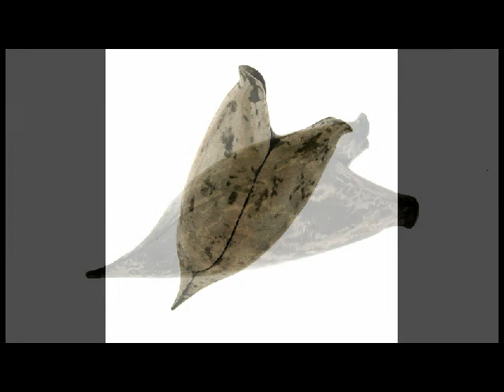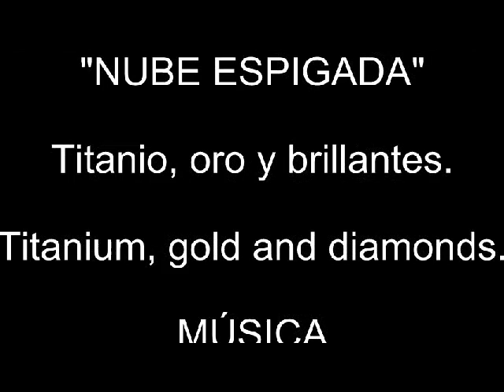JOSE MARIN Making of Nube Espigada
Conjugando el Titanio con Oro y piedras preciosas en busca de nuevos caminos para la joyería contemporánea, dando el valor total a la obra y no a los materiales.

Combining the Titanium with Gold and precious stones in search of new ways for the contemporary jewelry, giving the total value to the work and not to the materials.